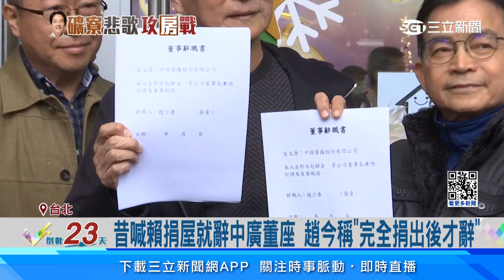昔喊賴捐屋就辭中廣董座 趙今稱「完全捐出後才辭」│94看新聞